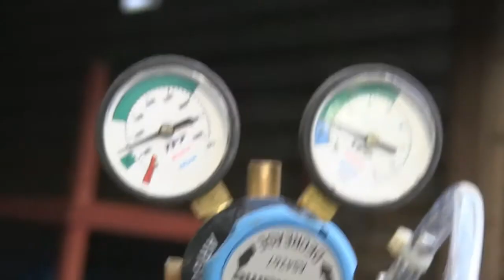Trying to Repair my Aluminium Boat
I bought this boat a year or so ago and it had a floor that was not removable ... that should of been a heads up right there ... after using it a few time it started to take on water so i removed the floor and found it had very bad electrolysis and had pin holes all along the bottom that someone had put rivets in to plug the holes then painted over the top ..
So this is going to be a pretty big project trying to weld this thing so its water tight ... this will be part one of the repairs as there is probably a few months work involved in trying to weld up all the holes in this boat i also want to put in a forward console and fit a jack plate to the transom as well as some seats and a canopy .